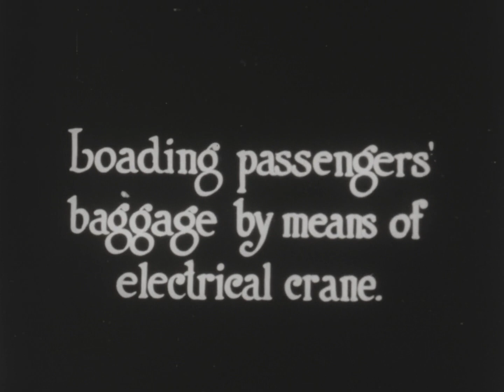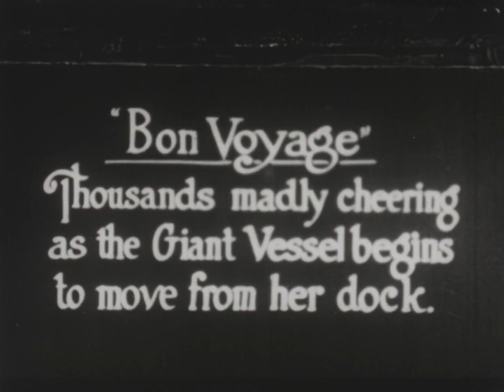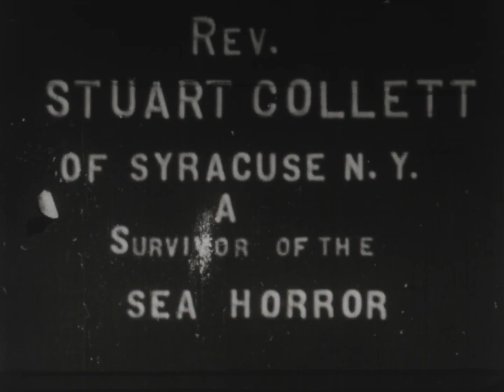Olympic & Titanic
Original videofootage of the Olympic and Titanic. Thanks to the Library of congress